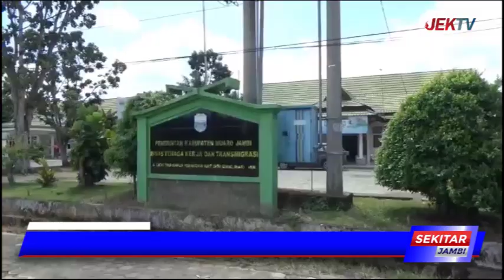UPAH MINIMUN KABUPATEN 2024 UMK MUARO JAMBI NAIK RP 3 122 413,23